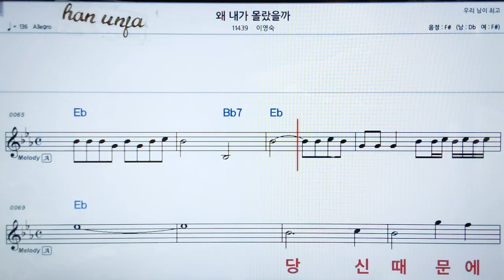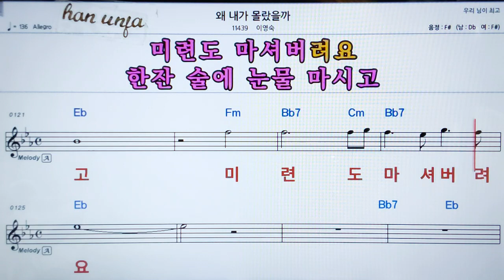💖왜 내가 몰랐을까/이영숙 👍MR,가라오케 악보 코드 가사 ,Karaoke반주